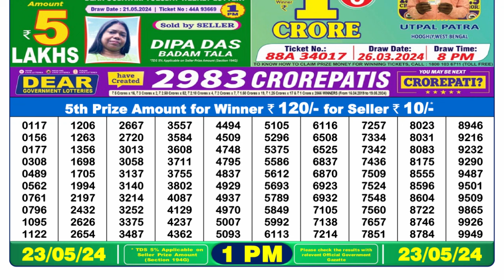Dear Lottery Sambad 1pm today 23.05.24 Nagaland State Lottery Result